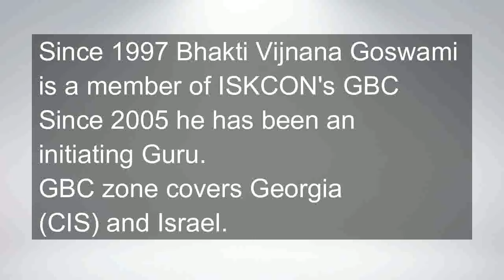Bhakti Vijnana Goswami's deviations 1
visit vediciskcon.wordpress.com for honest hidden news and more exposures about your favorite iskcon gurus and leaders.

moved us to begin our investigations and there you have it!